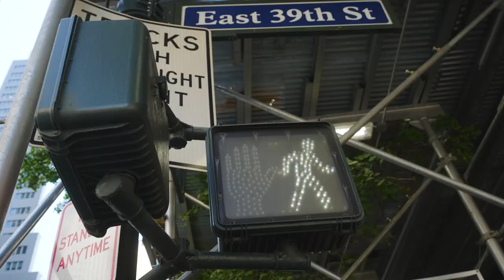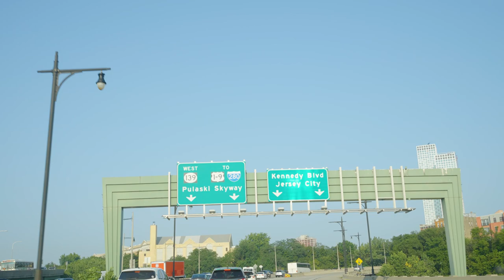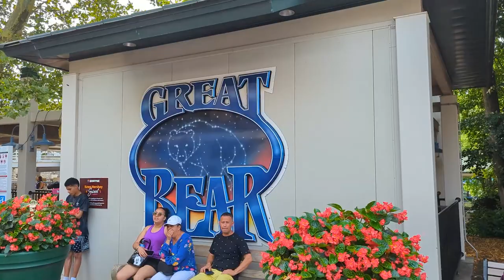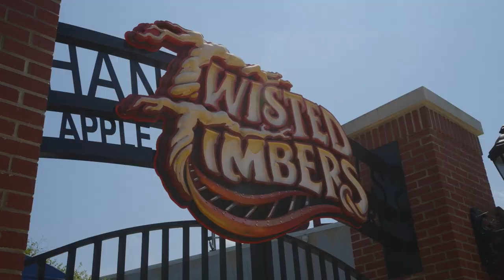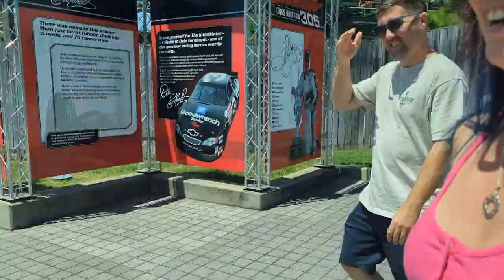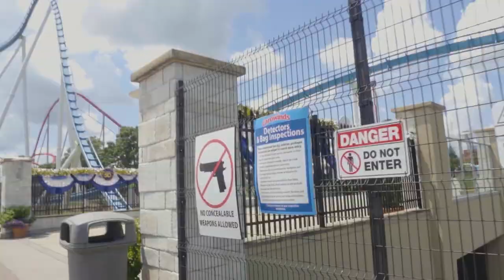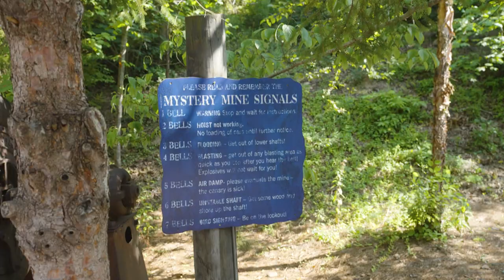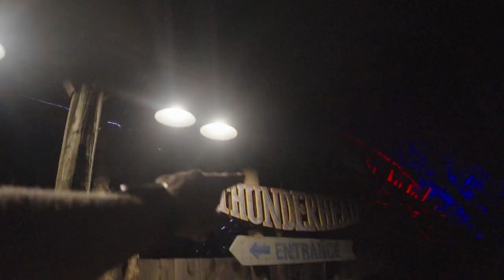BRITS visit AMERICAN Theme Parks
Join us as we travel on our biggest road trip yet, driving down the East Coast of America and seeing what these USA Theme Parks and Roller Coasters are like.

We travel from New York City to Tennessee stopping off at Luna Park (Coney Island), Six Flags Great Adventure (New Jersey), Hersheypark (Pennsylvania), Kings Dominion (Virginia), Busch Gardens Williamsburg (Virginia), Carowinds (North & South Carolina) and Dollywood (Pidgeon Forge).

We get on some HUGE bucket list coasters including, Intimidator 305, Skyrush, Coney Island Cyclone, Lightning Rod, Kingda Ka, El Toro, Big Bear Mountain, Mystery Mine and much much more!

Get Praise You (Radio Edit) by Fatboy Slim and over 1M + mainstream tracks

License ID: pBxB6Q37xrd

Get Ode To NYC by Blossoms and over 1M + mainstream tracks

ParkSpill is a channel about Theme Parks, Attractions and just having a great time!

00:00:00 Intro
00:01:10 New York City
00:03:10 One World Observatory
00:06:29 Coney Island/Luna Park
00:15:10 Travel to New Jersey
00:17:00 Six Flags Great Adventure
00:27:06 Hersheypark
00:39:57 The White House
00:41:08 Kings Dominion
00:53:15 Busch Gardens Williamsburg Day 1
01:05:33 Intimidator 305
01:08:12 Busch Gardens Williamsburg Day 2
01:12:49 Carowinds
01:24:13 Dollywood